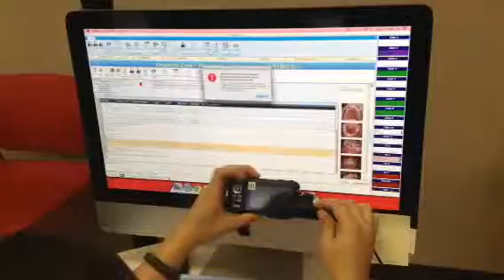Uploading photos Chairside